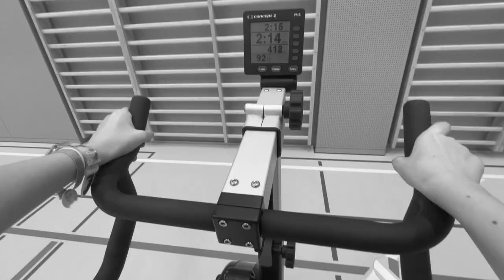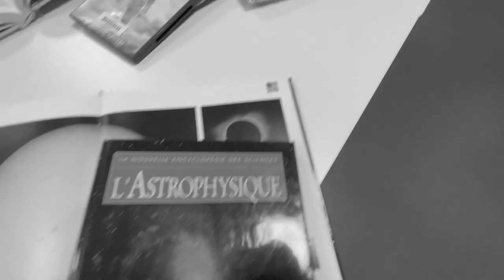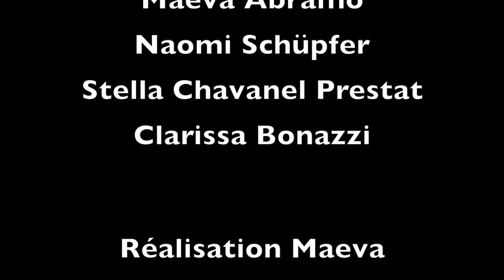CONCOURS REFLEX 2023 | HORS CHAMP | 12-15 ans | "Le rêve"